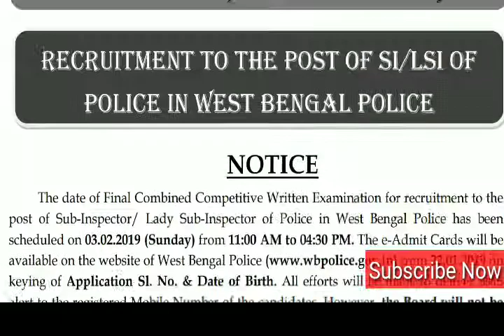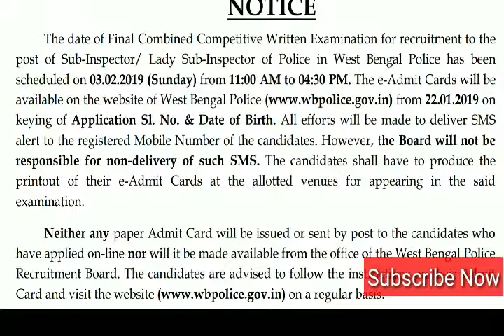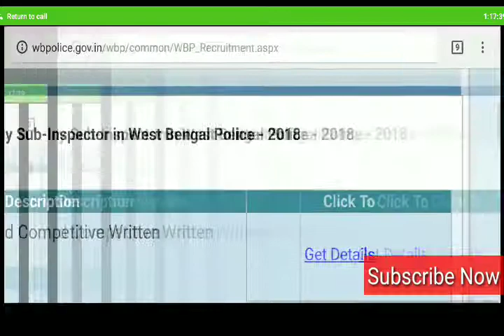WEST Bengal Police SI/LSI Final ADMIT | Admit of Post of Sub-Inspector